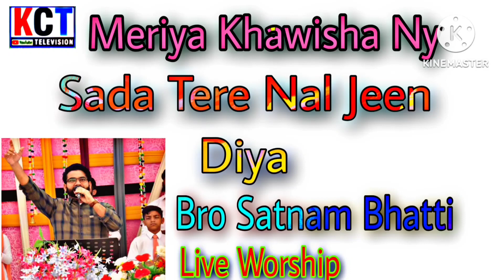Meriya Khawisha Ny Sada Tare Nal Jeen Diya Powerfull Jusus Bless Song Kct television patras Kalyan